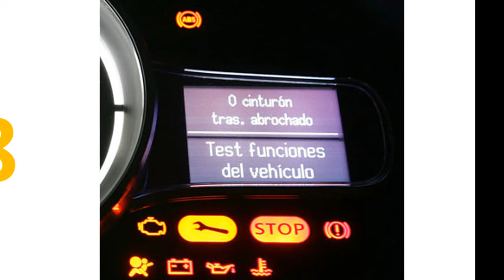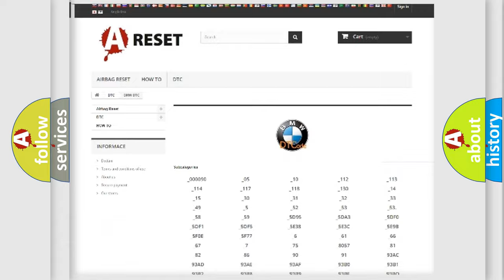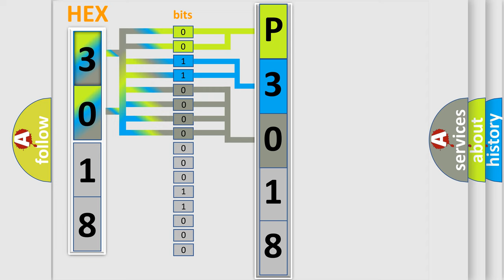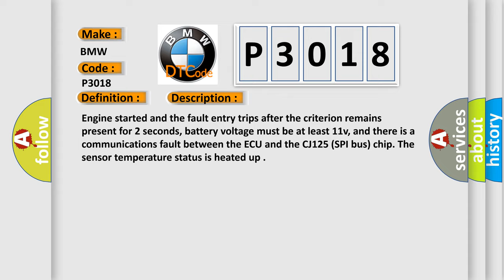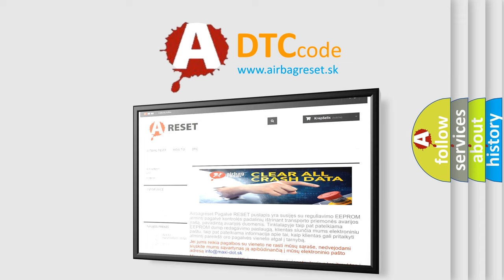DTC BMW P3018 Short Explanation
Contents:
0:21 Basic DTC analysis according to OBD2 protocol standard.
1:48 Insight into programming
2:58 A diagnostically understandable description of the Diagnostic Trouble Code
3:05 Basic error definition

Make:
BMW
Code:
P3018
Definition:
O2S Sensor Lambda Controller Value Above Threshold due to Open Pumping Current Circuit (Bank 1 Sensor 1)
Description:
Engine started and the fault entry trips after the criterion remains present for 2 seconds, battery voltage must be at least 11v, and there is a communications fault between the ECU and the CJ125 (SPI bus) chip. The sensor temperature status is heated up
Cause:
Internal HW fault in control module
Replace control module